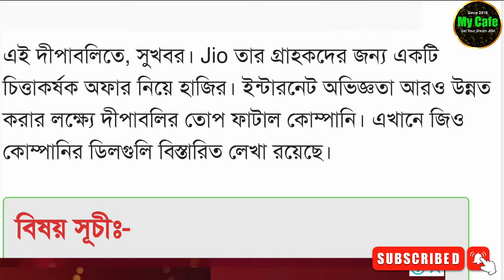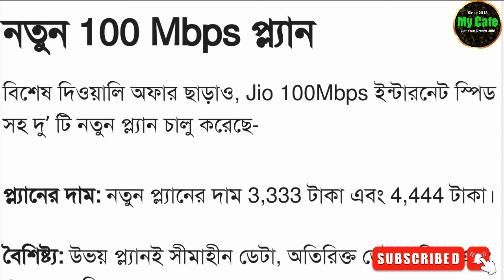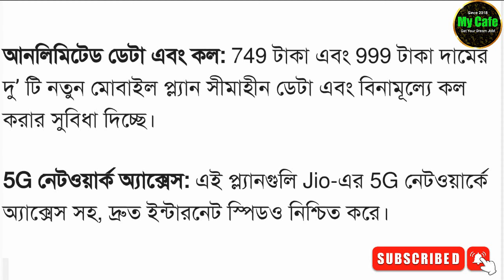Jio Offer in Diwali 2024 - Jio-এর দীপাবলি অফার: ৩ মাস ধরে ফ্রি ইন্টারনেট, কীভাবে পাবেন জানুন